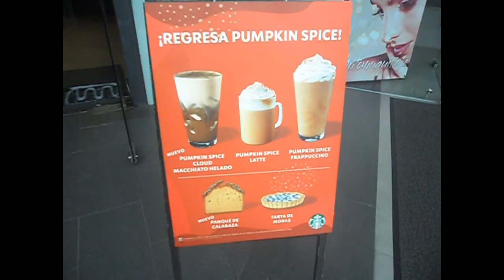Back to work Things are slowly going back to normal Lockdown Diaries #14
I'm back to work now and life has been super busy. It feels good but we still have to be very careful.
I finally met up with my friend Ceci, we had coffee and chat for the longes time ever. Love her.
Of course, it is pumpkin spice season! yay